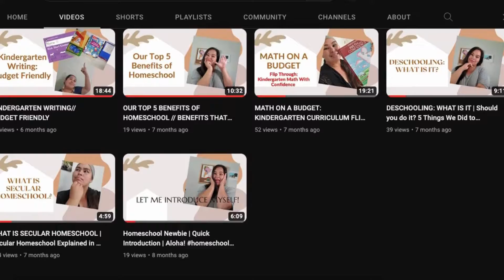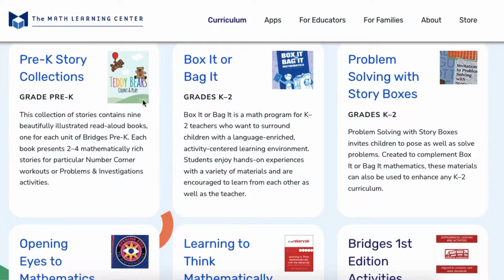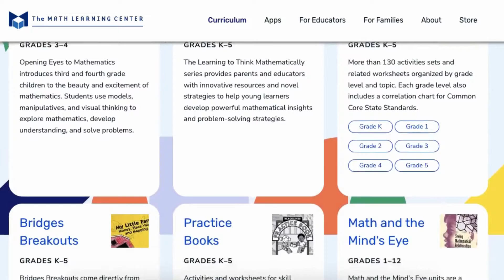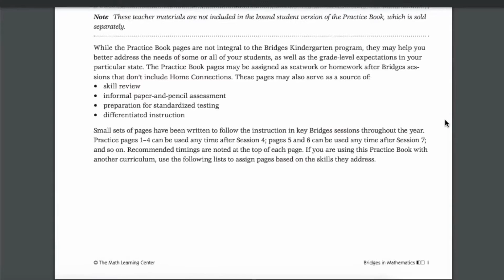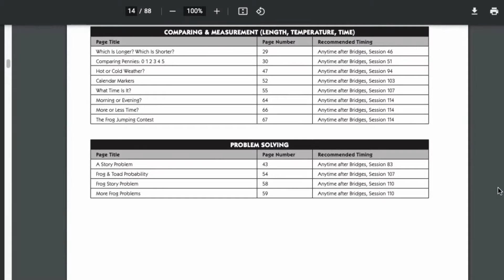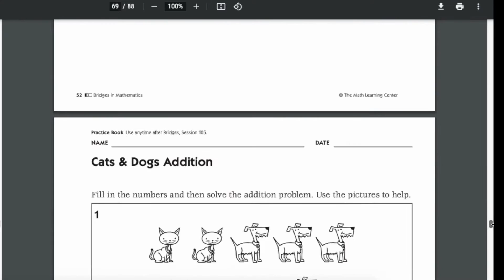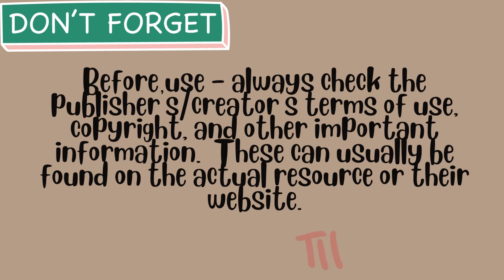FREE HOMESCHOOL MATH // BRIDGES IN MATHEMATICS FLIP THROUGH // FREE HOMESCHOOL CURRICULUM WORKBOOK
↓↓↓ CLICK TO SEE MORE INFO ↓↓↓

Aloha! I love sharing FREE and AFFORDABLE resources that can be used by almost all homeschoolers. So here's one that I've found online for use. The resource is FREE from The Math Learning Center (MLC). The video includes a quick intro to who MLC is and then a quick flip through of the practice book.

Hope this resource is helpful to anyone who is seeking a budget friendly curriculum or supplement resource for math.

A Hui Hou (Until We Meet Again), Summer

Links: Journey of the woman post with FREE/AFFORDABLE MATH RESOURCES MLC